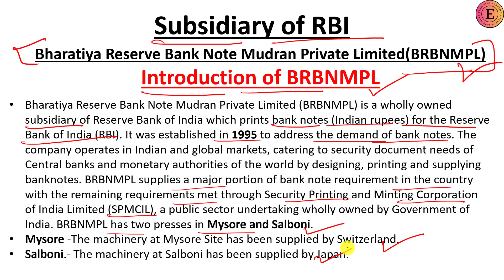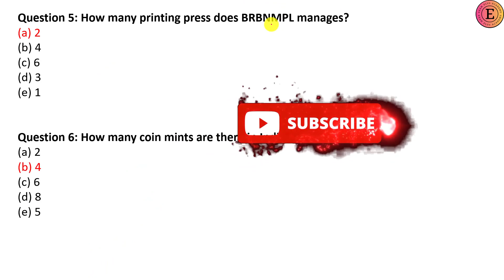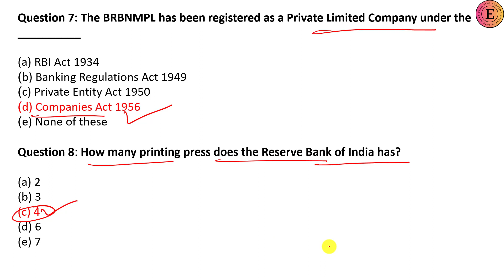Static Banking Awareness series | Static Banking Awareness by Himani Bisht | Part 18 | BRBNMPL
Static Banking Series Part 18
subsidiary of RBI
BRBNMPL MCQs
BRBNMPL Awareness
BRBNMPL UPSC
BRBNMPL Kya hai
Bharatiya Reserve Bank Note Mudran Private Ltd
BRBNMPL objectives and functions
BRBNMPL in hindi
BRBNMPL explained
banking awareness
Exam Plus Academy
static banking awareness
static banking awareness by himani bisht
static banking for bank exams
static banking by himani bisht
himani bisht
Himani ma'am
static banking awareness mcq
static financial awareness
banking gk
banking static gk tricks
static banking gk
static financial awareness